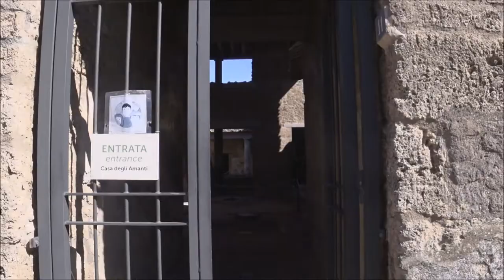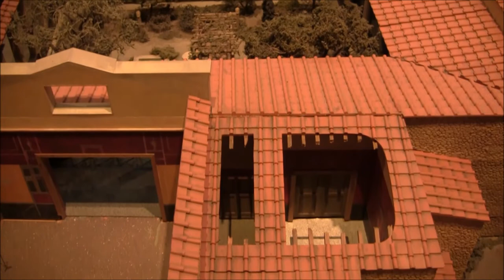House of Menander in Pompeii